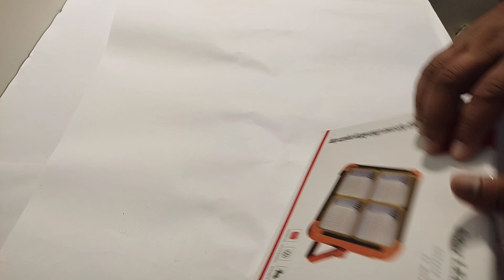How to solar lights Charging lights Solar ki Charging lights/Sultan Appliances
Solar Street Lights Price in Pakistan 2022 | Solar Garden Lights | Solar Flood Lights | Solar Light
Solar Street Lights Price in Pakistan 2022 | Solar Garden Lights | Solar Flood Lights | Solar Lights

Solar Street Lights Price in Pakistan  2022, Solar Garden Lights, Solar Flood  lights,  solar lights Price and information , solar lights review,

Address: Shama Electronics
 Shop #23, Coronation Building, Sarmad Road Regal Chowk, Saddar Karachi,
Solar Lights Wholesale Market at Karkhano Market | Street Light, Garden Light, Outdoor Solar Lights

In this video i am showing you best quality of solar lights in wherehouse. there you will every type lights available like street lights, garden lights, garden decoration lights, best street lights, camping lights,  portable chair, iron, outdoor and indoor solar lights etc. if anyone interest contact him. the contact number is mentioned in above section. A/C AND D/C LIGHTS
Sultan Appliances